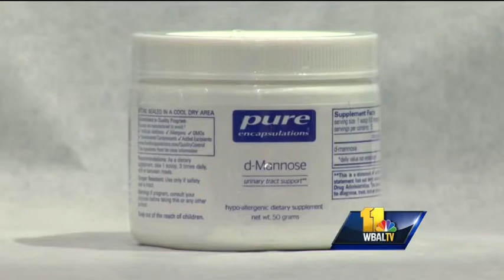Docs turn to probiotics to prevent UTIs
For some women UTIs are a frequent problem traditionally treated with antibiotics. But now doctors are turning to probiotics to prevent them.